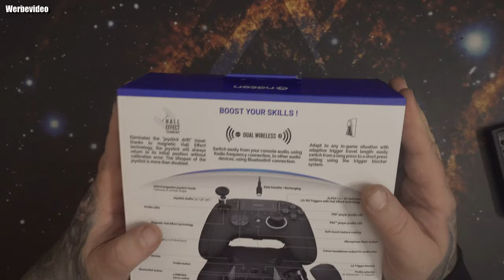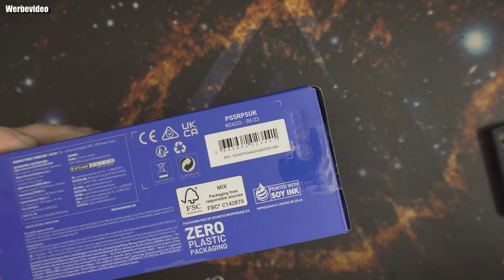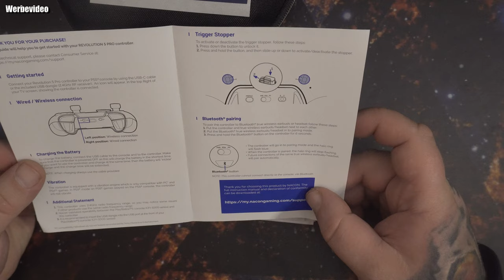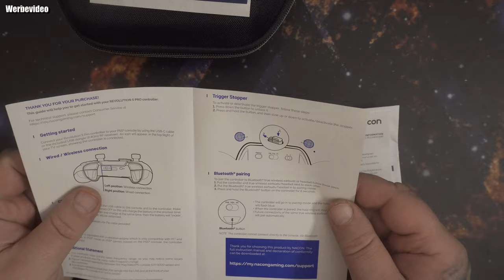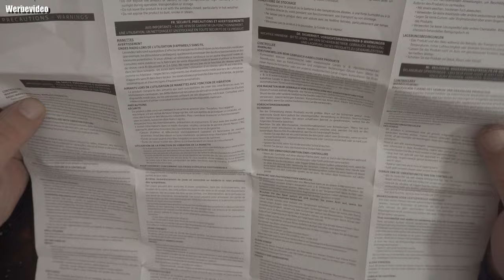Hands On | NACON Revolution 5 Pro Controller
Revolution 5 Pro bei Geizhals Revolution 5 Pro bei Amazon
Magnetische Hall-Effekt-Technologie: Die Sticks und Trigger sind dank der magnetischen Technologie, die den "Joystick-Drift" eliminiert, wesentlich präziser und langlebiger.
Trigger Blocker: Passen Sie sich jeder Situation im Spiel an, indem Sie die Amplitude Ihrer Trigger anpassen
Kabellose Multipoint-Verbindung: Schließen Sie den Controller an Ihre Konsole an und schalten Sie dann einfach und schnell zwischen dem Sound Ihrer Konsole und Ihrem audio Bluetooth-Peripheriegerät um
Vollständige Anpassung: 4 gespeicherte Profile pro Plattform, 3 Sätze von Gewichten, 3 Stick-Größen, 3 Sätze von Stick-Köpfen, 1 Anschluss für ein externes Mikrofon und nicht weniger als 60 Anpassungsoptionen
Anwendung: Anpassung über die spezielle PC/Mac-App (Android- und iOS-Anwendung 2024 verfügbar).
Vibration: Der Controller ist mit zwei Vibrationsmotoren ausgestattet, die nur mit PC*** und PS4-Spielen kompatibel sind. (nicht kompatibel mit dedizierten PlayStation5-Spielen)
D-Pad: In Zusammenarbeit mit dem Profispieler Mister Crimson entwickelt, bieten wir Ihnen außergewöhnliche Kontrolle und Präzision.